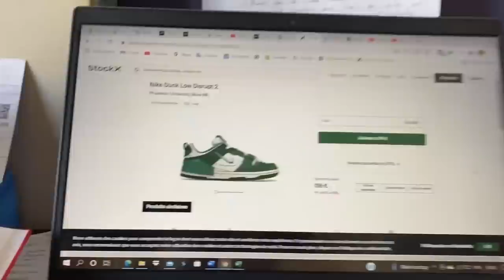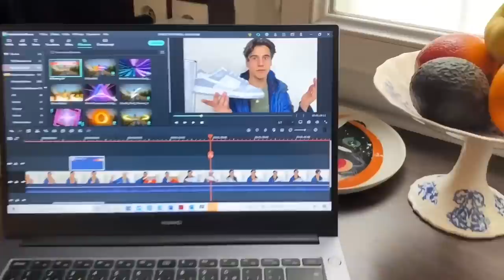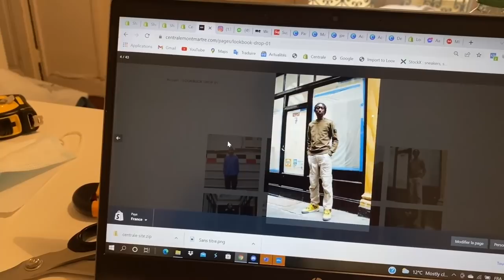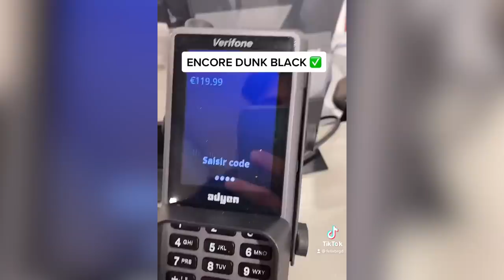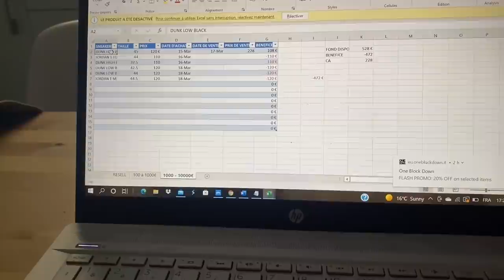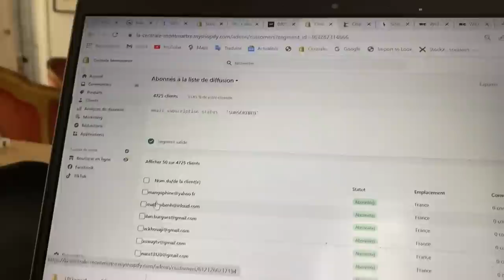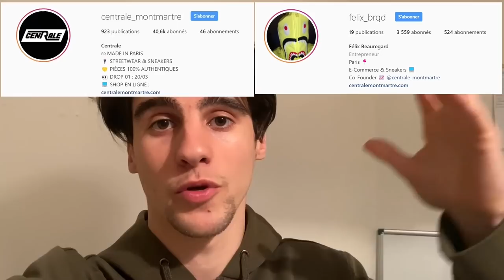7 JOURS AVEC UN RESELLER DE SNEAKERS - CHALLENGE PASSER DE 1000€ A 10000€ AVEC LE RESELL (EPISODE 1)